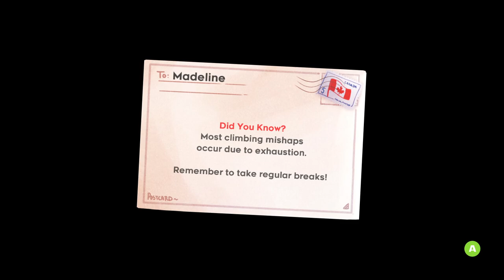CABLE CART PANIC || CELESTE Let's Play Part 7 (Blind) || CELESTE Gameplay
Celeste Gameplay Part 7 is here! This is episode 7 of our Blind Celeste Let's Play series, in which after barely surviving the winds of the Golden Ridge, Madeline and Theo take an old cable cart further up the mountain. As we talk about the Oshiro aftermath, panic strikes and anxiety rises to a maximum. "Breathe Madeline, breathe..."  Once back on safe ground again, we find an old place called the 'mirror temple'.

Welcome to the Wolfden! My name is Voltorn Elda and if you're looking for a serious Let's Player who pays attention to the lore, world and story of a game, and who loves to be immersed into the games he plays, then you've come to the right place.
No fake and 'over the top' reactions, but pure and honest gameplay.

►NOTE:
All content on this channel is produced with fair use in mind. Through my commentary I add an entirely new dimension to the games I play. In no way however are my let's plays a substitute for the games themselves, and thus I almost always advice my viewers to play a game for themselves. A blind experience will always be the best way to experience a game, while a Let's Play like mine is perfect to re-experience the original blind journey.

► ARTWORK CREDITS
The artwork for Volty, which is used in these videos, has been created by the talented Yookie:
Volty himself and his original design and fur-pattern is owned by me personally.

►MUSIC CREDITS

~Voltorn Elda